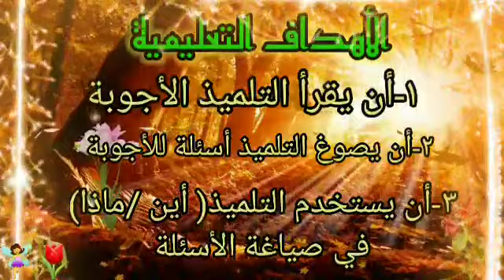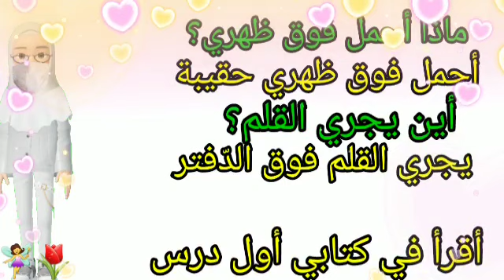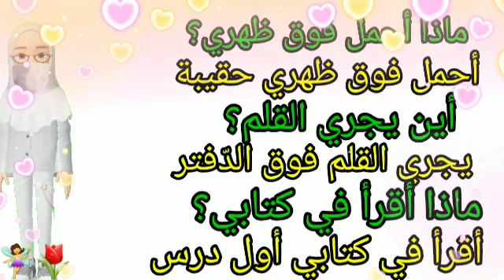تعليم الطفل العربية لطلاب الصف الثاني الابتدائي تعبير بعنوان حقيبتي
فاطمة الاصفر